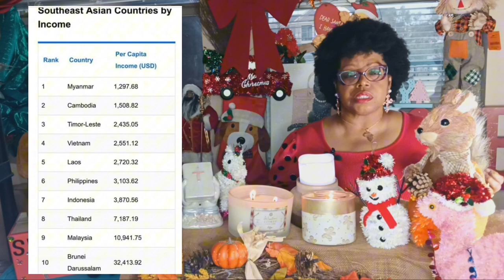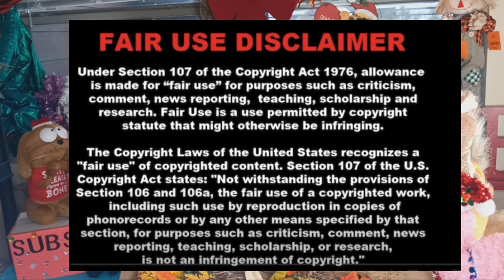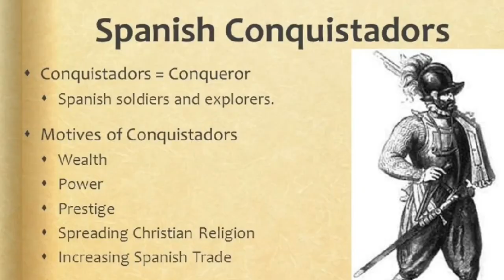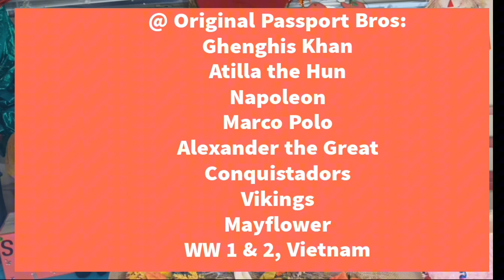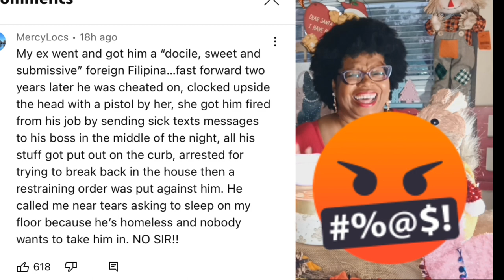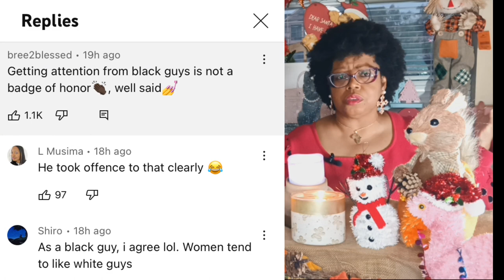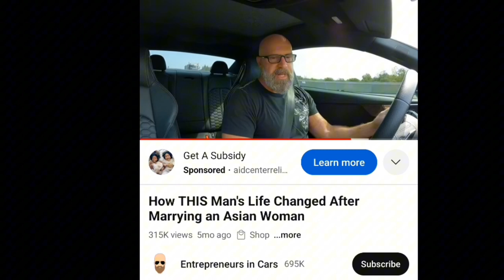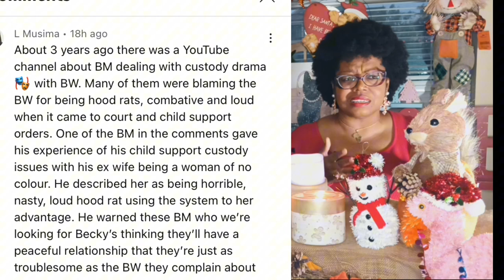Passport Bros past & present : Moors, Vikings, Genghis Khan/ Cost to live in Manilla to Medellin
Passport Bros history from the Moors, Vikings to Military men in Vietnam, German and Korean wars.

❤️  Hi fam and friends ! I live in Texas ' Howdy Partner ' and share videos on the following: Perfumes/ fragrances, News/ Politics, Health,  Lifestyle and Crime stories.